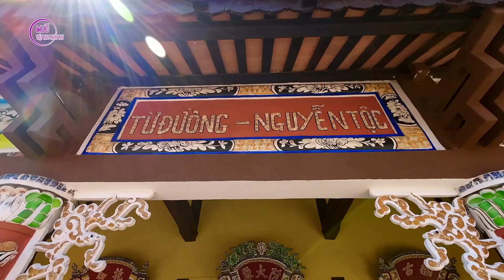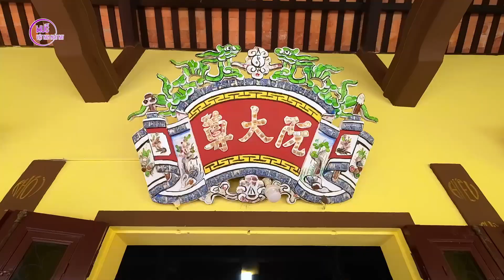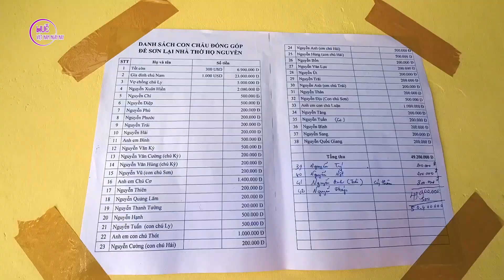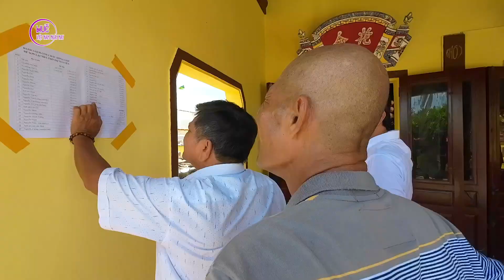Lễ tạ sơn lại nhà thờ họ Nguyễn làng Lưu Khánh - nhân dịp thăm ló ngó đồng | HUẾ VIỆT NAM NGÀY NAY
HUẾ VIỆT NAM NGÀY NAY giới thiệu video Lễ tạ sơn lại nhà thờ họ Nguyễn làng Lưu Khánh - nhân dịp thăm ló ngó đồng
Bà con trong và ngoài nước đóng góp sức để sơn lại nhà thờ hoj Nguyễn ở làng Lưu Khánh thuộc xã Phú Dương, huyện Phú Vang, tỉnh Thừa Thiên Huế, Việt Nam ngày nay